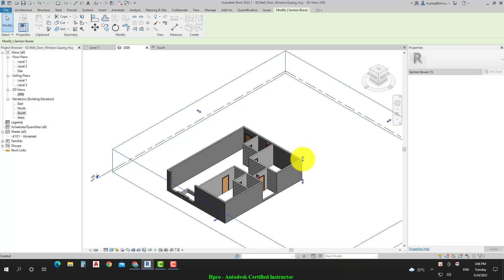Khóa học Revit Architecture Bài 02 - Phần 10 Adding Doors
Khóa học Revit Architecture
Bài 2: Tường – Cửa – Vách cứng thang máy

Thiết kế mặt bằng với đối tượng tường kiến trúc Architectural Wall

Bố trí & tùy biến kích thước: Cửa đi & Cửa sổ

Thiết kế vách cứng thang máy Concrete Wall & kiểm soát toàn diện cấu trúc lớp áo tường (Wall Structures)

Để xem thông tin chi tiết về khóa học, hãy truy cập vào đường